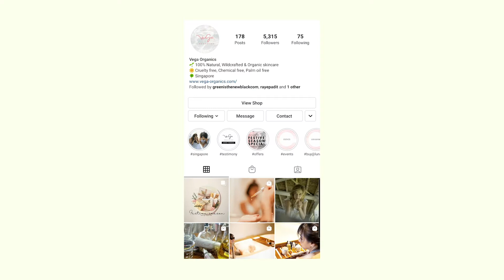Styling your secondhand swap pieces!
Welcome to our SECONDHAND STYLING CHALLENGE where we invite women that we admire to get fashion tricks, tips and inspire us to dress up more with secondhand.

In this episode we have Nadia Vega who is an entrepreneur, dear friend and of course, fellow swapper! Get her styling (and skating) tips and how she pulls different looks with the limited time she was given! Come join in on the fun.